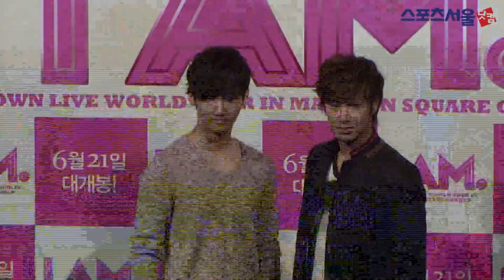동방신기,"진실된 마음을 전하고 싶었다".mpg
SM 소속가수들의 데뷔 전 모습이 담긴 영화 '아이엠(I AM)' 시사회가 18일 오후 서울 왕십리CGV에서 열린 가운데 소속가수들이 무대인사를 하고 있다.
'아이엠(I AM)'은 단 한 순간의 감동을 위해 수년간 노력과 열정을 쏟은 SM TOWN 아티스트들의 성장 과정을 그린 영화로 21일 개봉한다.